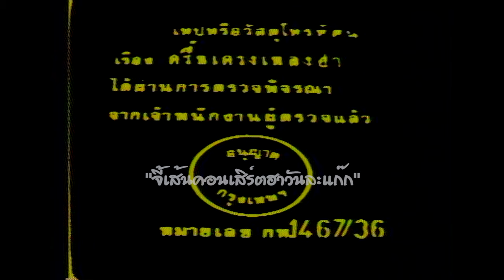ตลกคณะ จุ๋มจิ๋มซูเปอร์โจ๊ก ชุด ครื้นเครงเพลงฮา ม้วน 1 Part 2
ตลกคณะ จุ๋มจิ๋มซูเปอร์โจ๊ก ชุด คลื้นเครงเพลงฮา ม้วน 1 Part 2